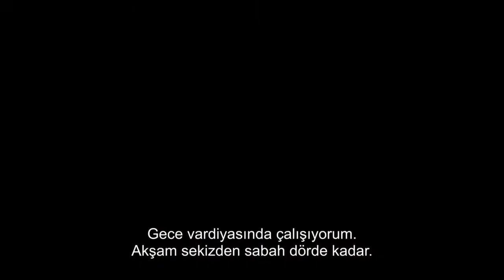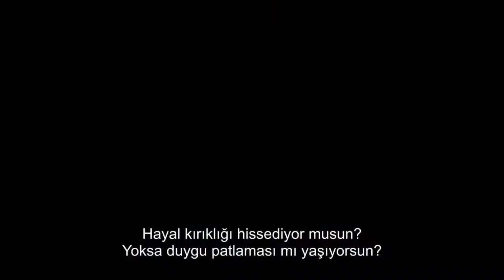Gece Nöbeti "THE NIGHT CLERK" - Türkçe Altyazılı Dram, Gerilim, Polisiye Fragmanı - 2020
OYUNCULAR Gece Nöbeti "THE NIGHT CLERK" :
Tye Sheridan,
Ana de Armas,
Helen Hunt ,
John Leguizamo ,
Johnathon Schaech ,
Jacque Gray ,
Joey Miyashima ,
Frantz Louizia ,
Maria Julian ,
Cindy Perez ,
Stacey Ann Turner ,.

Yönetmen : Michael Cristofer

QUID FACIS =
engl. : What do you do ? Whats up ?
türk. : NE YAPIYORSUN ? NAPTIN MÜDÜR ?
deut. : Was machst Du so ? Was treibst Du so ?

İyi seyirler !